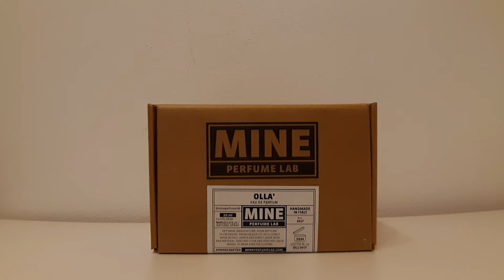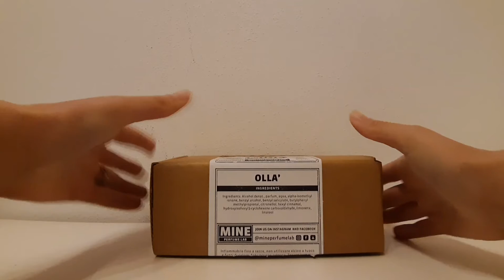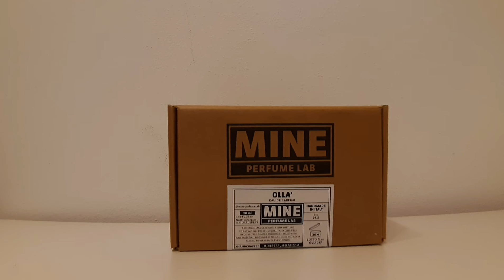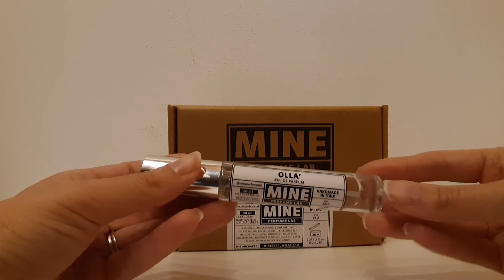Profumo di pulito: una chicca artigianale italiana.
Il mio profilo instagram: fede_scentednotes